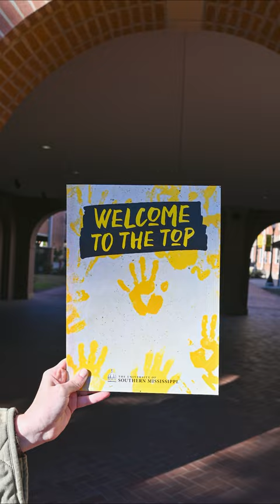Welcome...To The Top!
Southern Miss